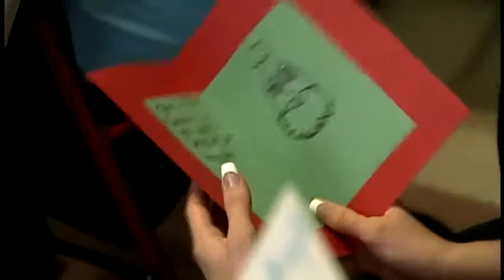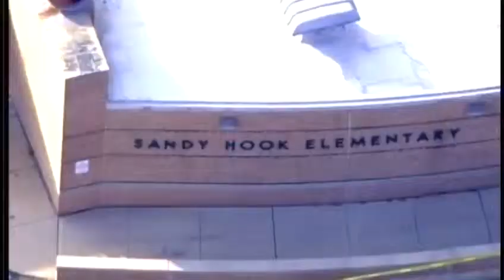Yarmuth apologizes for inaction on gun violence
Rep. John Yarmuth had a lot to say about gun control Monday and the tragedy in Connecticut.